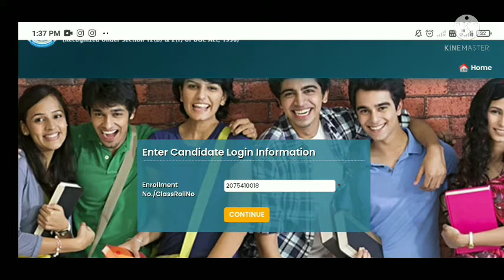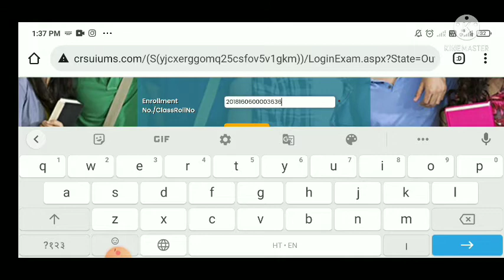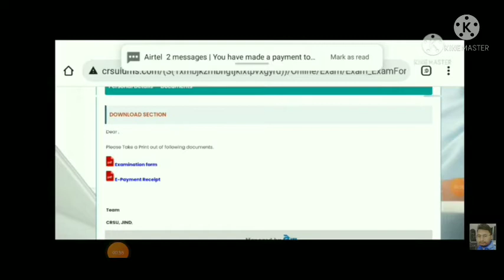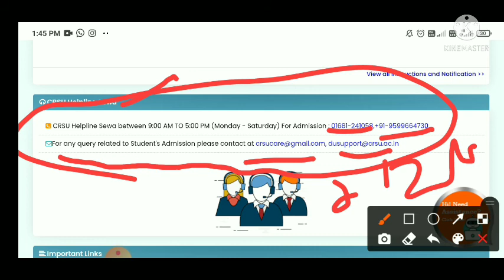crsu reappear form online 2021 || crsu no Record Found problem || fees problem || crsu update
is video mein Crsu Re-Appear Form problem and solution.